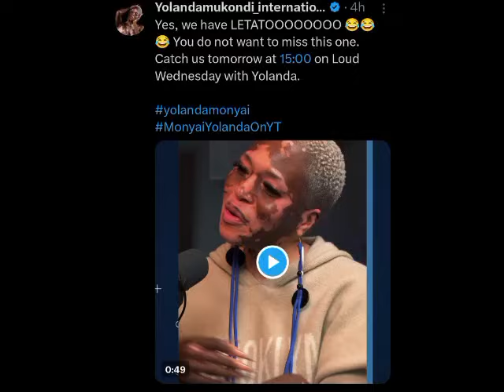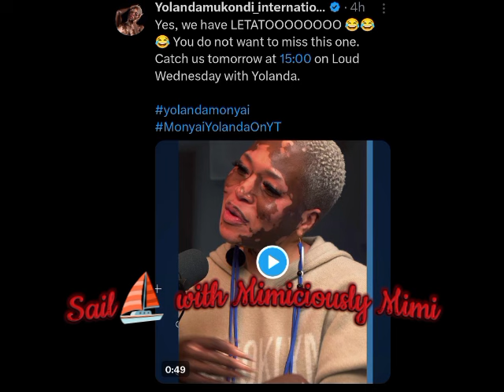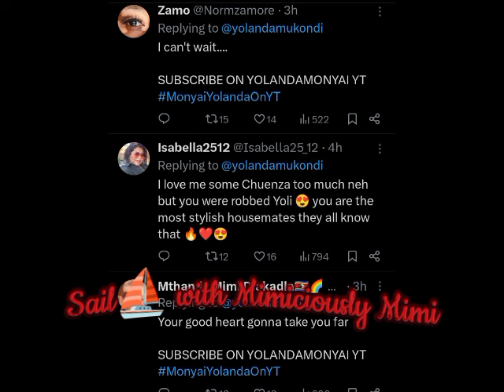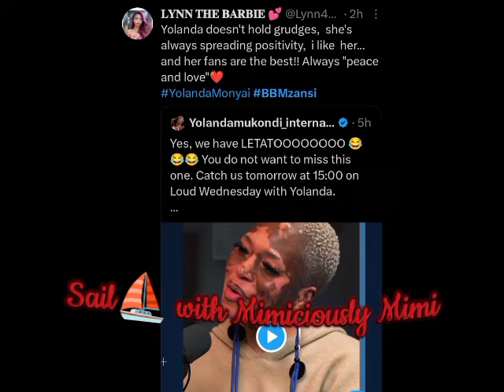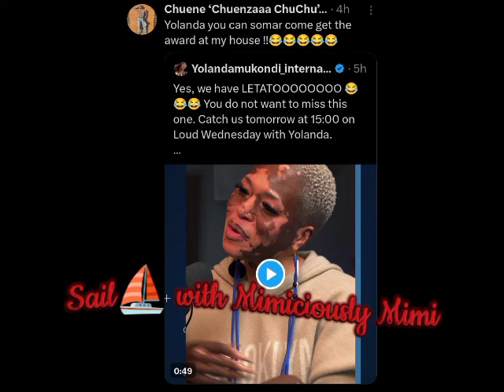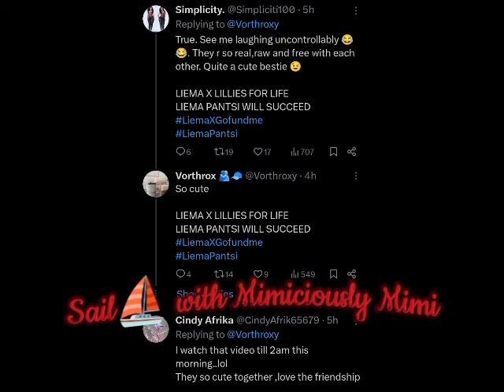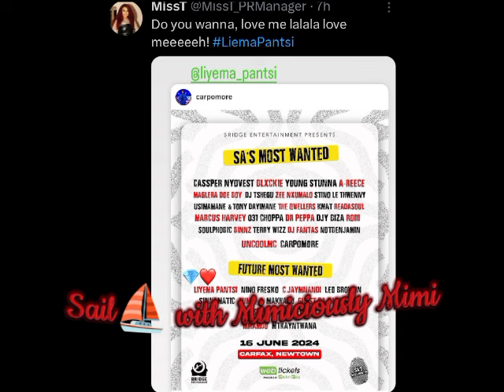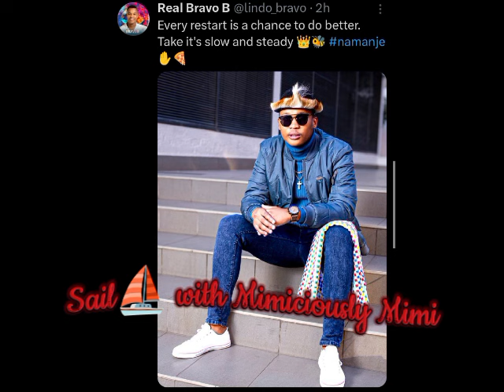LIEMA FANS & MCLI SHIPPERS DISPLAY AFTER LIEMA CLARIFY/LIEMA REVEAL RELATIONSHIP STATUS/YOLANDA